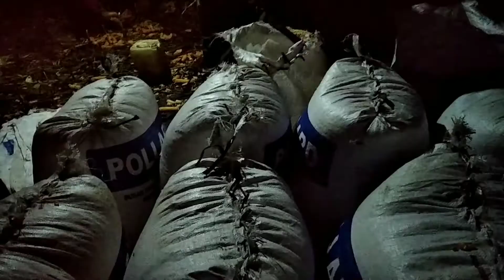Pemipil jagung dimalam hari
Kerja lembur pipil jagung